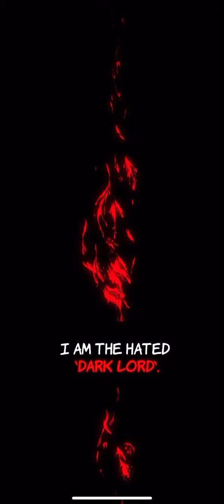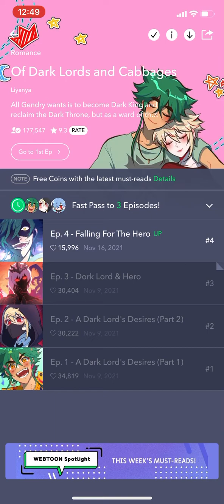Let's Read: Of Dark Lords and Cabbages (Episode 1-3) BL Romance